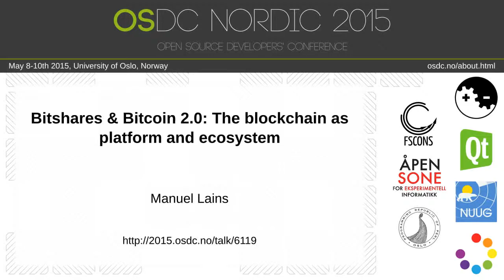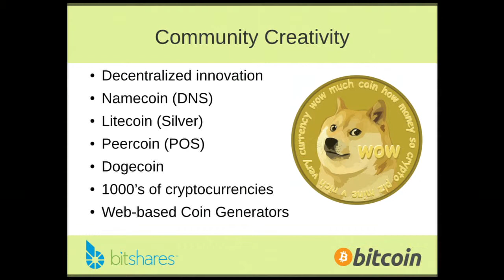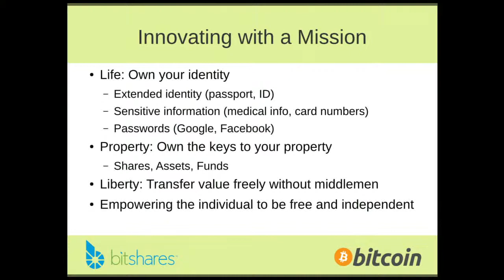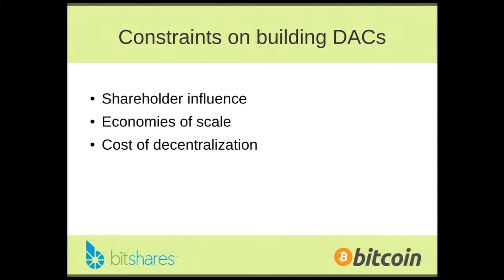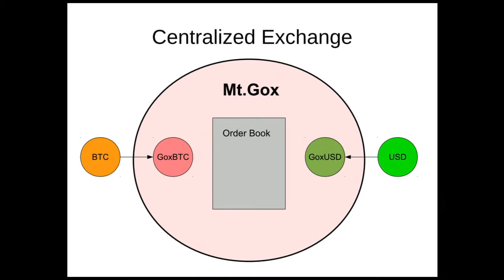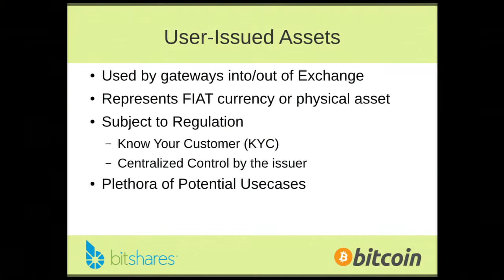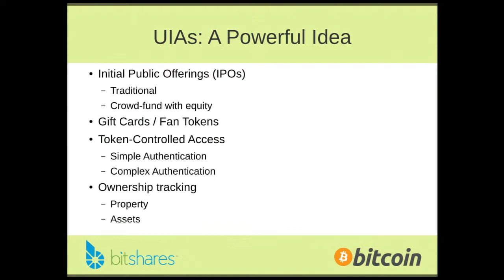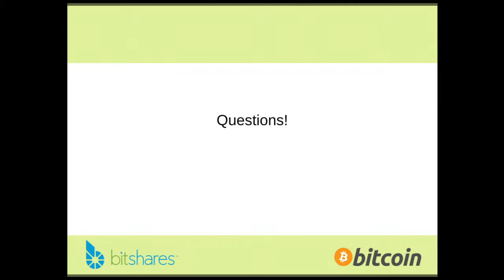Manuel Lains - Bitshares & Bitcoin 2.0: The blockchain as platform and ecosystem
Bitshares as an example of "Bitcoin 2.0", and how blockchain technology can be used as a new platform for a lot of other services than just money/currency. The development and emergence of an entire ecosystem based on blockchain technologies.